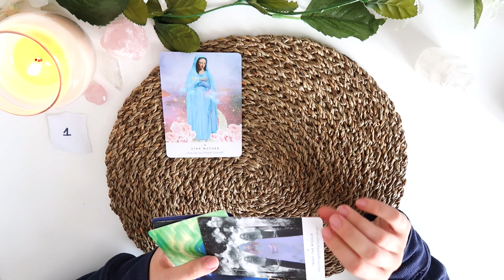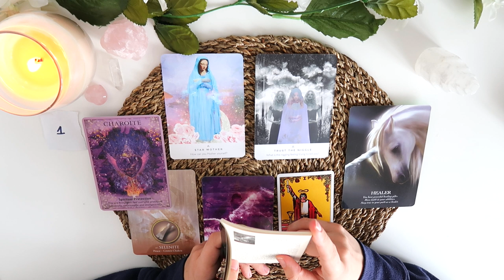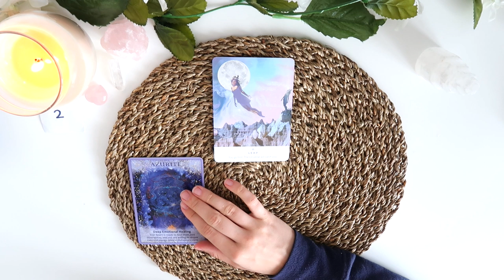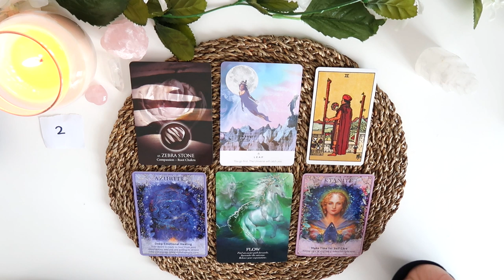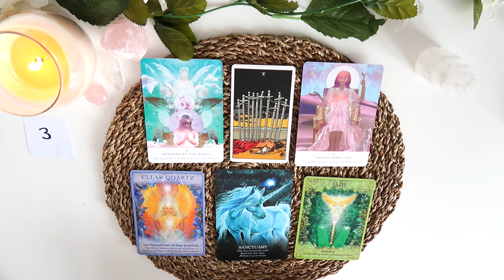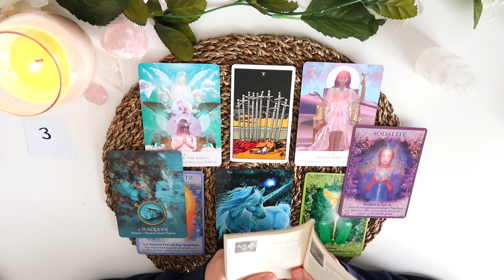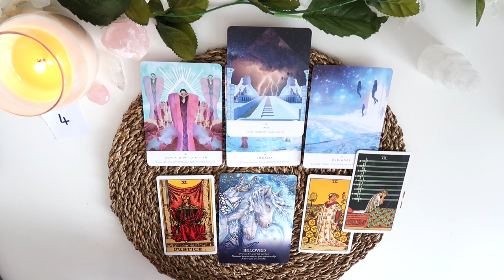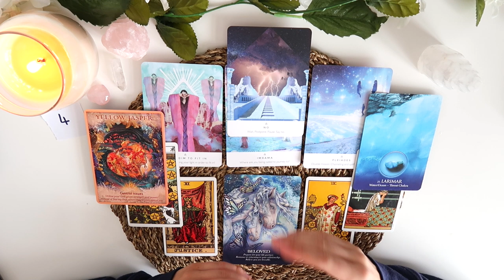MESSAGE FROM YOUR HIGHER SELF | 🙌🏻🔮PICK A CARD 🔮🙌🏻| *IMPORTANT MESSAGES*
PICK A GROUP:
GROUP 1 - 0:41
GROUP 2 - 6:43
GROUP 3 - 12:10
GROUP 4 - 17:33

- 30 Minutes

- 30 Minutes

1. How they feel about you
2. What they are going through
3. Your current relationship
4. Your future relationship.
5. Advice.

- 1 Hour and 15 Minutes

- 1 Hour and 15 Minutes